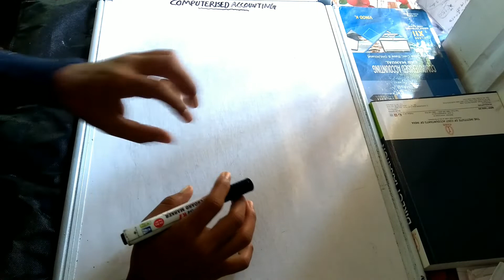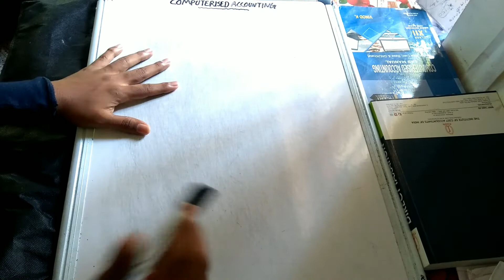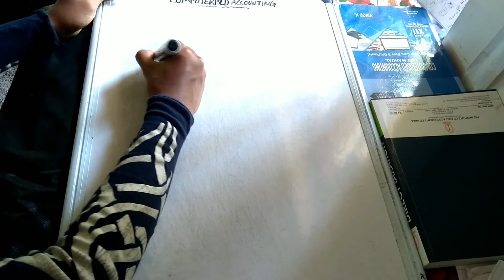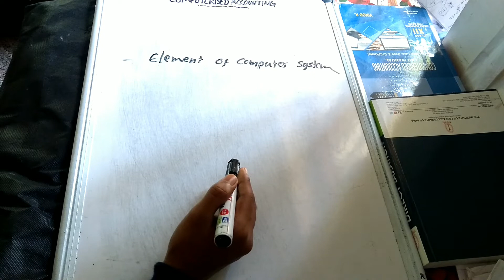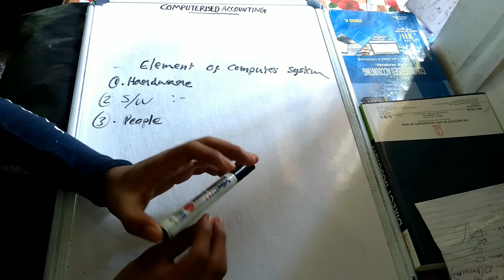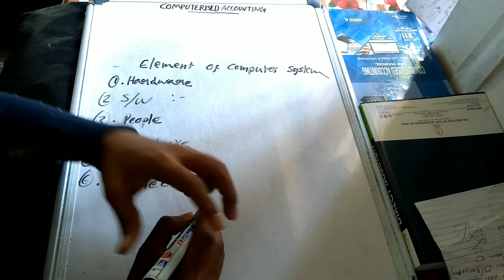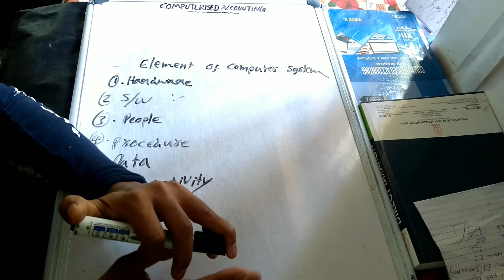Computerised Accounting elements of computer system in Malayalam | Plus two edu